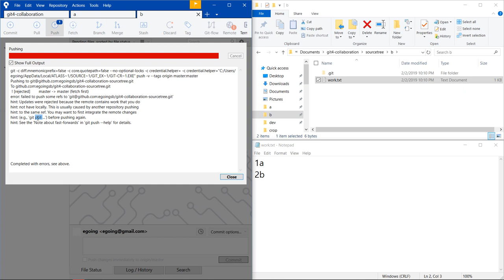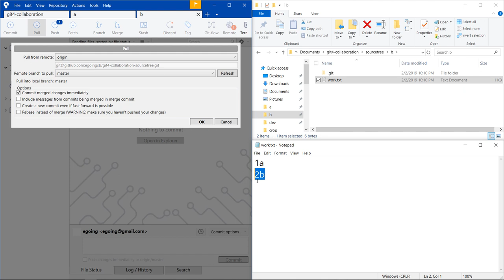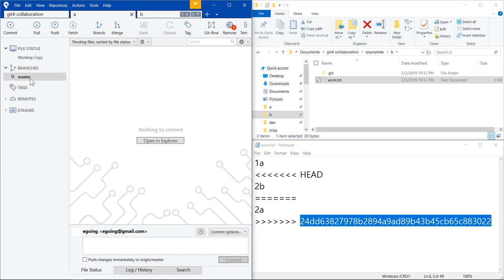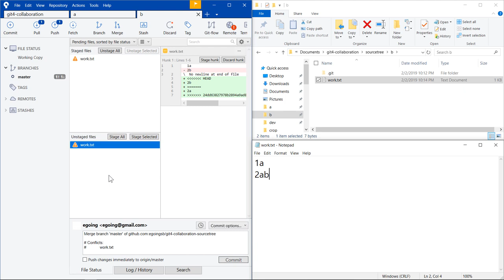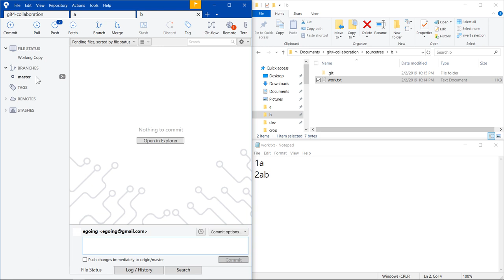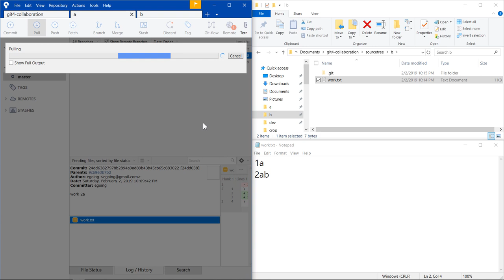git4 - SourceTree 협업 : 4. pull & push